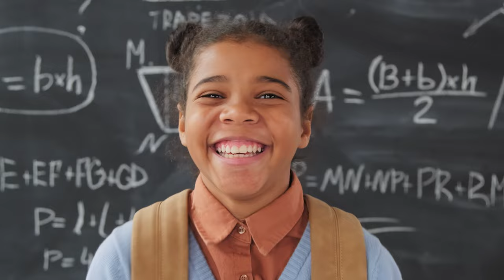Tucson Arizona | Suburbs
If you're looking for information and an overview on Tucson's suburbs this video is for you.  Where around Tucson would you choose to live?   Which suburb is best for you?  Join Tucson Real Estate Agent Kimberly Mihalka as she tours the many suburbs of Tucson!  Watch "Tucson Arizona | Suburbs" to learn more!

CONTACT REAL ESTATE AGENT Kimberly Mihalka about Buying, Selling, and Investing in Real Estate in Tucson, Arizona, or Contact Kimberly about Becoming A Real Estate Agent:

(Please leave message if I do not answer right away; I will respond quickly).

▻Employing Broker Realty Executives Arizona Territory

Each office is independently owned and operated. Licensed in Arizona. This is not intended as a solicitation for anyone under a contractual agreement.

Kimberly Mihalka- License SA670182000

This promotion is not meant to be a solicitation if your home is currently listed for sale.

CAMERA GEAR USED TO MAKE MY VIDEOS:

▻Go Pro-

▻Canon M50-

▻Neewer Lights-

▻ Arizona Day Trips by Theme (Day Trip Series):